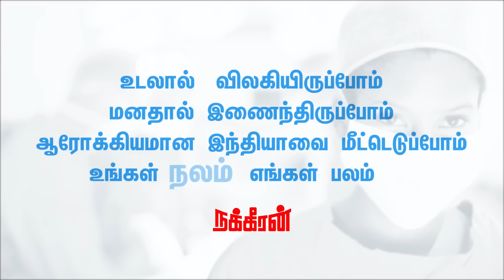பாபர் மசூதி வழக்கு - விடுதலையான 32 பேர்! All Acquitted in Babri Masjid Case